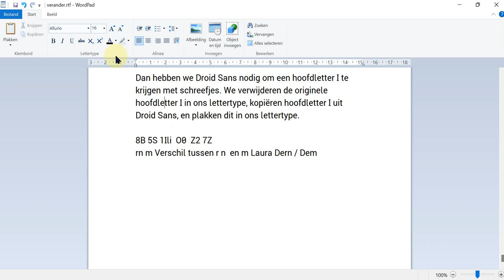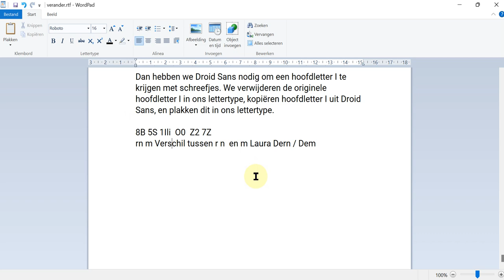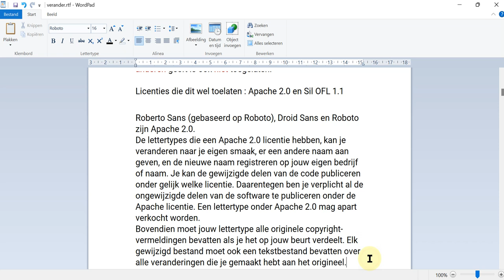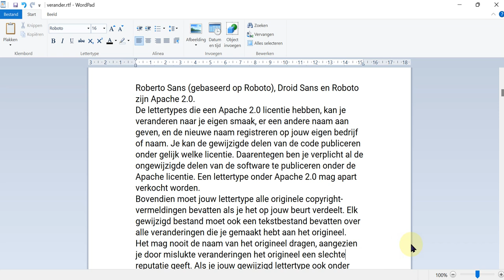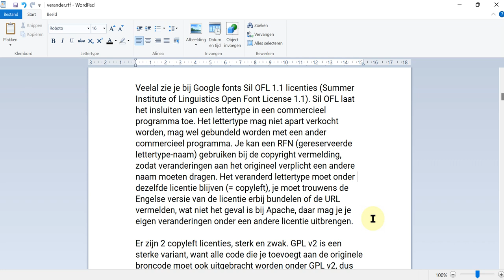Letters veranderen in een lettertype met Fontforge Nederlands deel 3/3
Als je ooit een lettertype wil verkopen, raadpleeg dan een advokaat die weet hoe het zit met deze licenties.

Het volgende is geen wettelijk advies :
De lettertypes die een Apache 2.0 licentie hebben, kan je veranderen naar je eigen smaak, er een andere naam aan geven, en de nieuwe naam registreren op jouw eigen bedrijf of naam. Je kan de gewijzigde delen van de code publiceren onder gelijk welke licentie. Daarentegen ben je verplicht al de ongewijzigde delen van de software te publiceren onder de Apache licentie. Een lettertype onder Apache 2.0 mag apart verkocht worden.
Bovendien moet jouw lettertype alle originele copyright-vermeldingen bevatten als je het op jouw beurt verdeelt. Elk gewijzigd bestand moet ook een tekstbestand bevatten over alle veranderingen die je gemaakt hebt aan het origineel.
Het mag nooit de naam van het origineel dragen, aangezien je door mislukte veranderingen het origineel een slechte reputatie geeft. Als je jouw gewijzigd lettertype ook onder Apache 2.0 uitbrengt, moet je ofwel de URL van de licentie toevoegen, ofwel de oorspronkelijke Engelse versie van de licentie. Zet de twee zinnen hieronder naast elkaar voor de URL /
/licenses/LICENSE-2.0.txt

Veelal zie je bij Google fonts Sil OFL 1.1 licenties (Summer Institute of Linguistics Open Font License 1.1). Sil OFL laat het insluiten van een lettertype in een commercieel programma toe. Het lettertype mag niet apart verkocht worden, mag wel gebundeld worden met een ander commercieel programma. Je kan een RFN (gereserveerde lettertype-naam) gebruiken bij de copyright vermelding, zodat veranderingen aan het origineel verplicht een andere naam moeten dragen. Het veranderd lettertype moet onder dezelfde licentie blijven (= copyleft), je moet trouwens de Engelse versie van de licentie erbij bundelen of de URL vermelden, wat niet het geval is bij Apache, daar mag je je eigen veranderingen onder een andere licentie uitbrengen. Voeg de twee volgende zinnen samen voor de URL :
/page.php?item_id=OFL_web